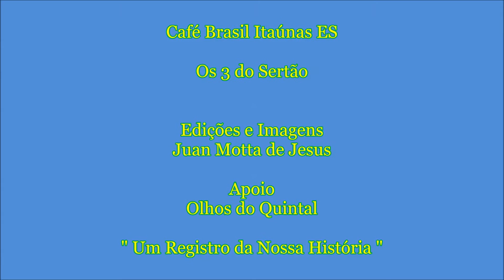Os 3 do Sertão - Café Brasil